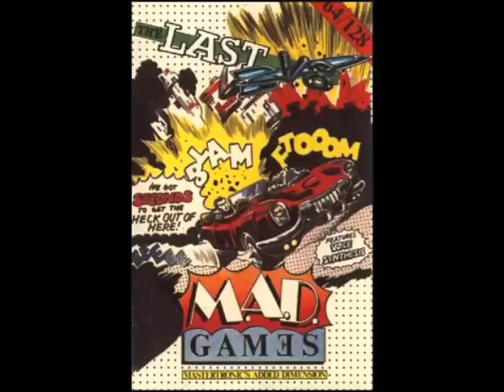The Last V8 - C64 - Rob Hubbard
Taken from STIL file
- "Last V8 was a simple futuristic game and so I was off into Jarre
land. I purposely wrote the 2 melody lines to work off one voice to
         make it sound like more than 1 voice." (RH)
         The Last V8 was the first game released by Mastertronic's new label
         MAD (Mastertronic's Added Dimension). Due to the fact they wanted the
         launch to coincide with the release of the Last V8, the game was rush
         released and therefore unfortunately had a bug, where the
         main theme music (subtune #1) falls out of synch at around the one
         minute mark.  Upon closer investigation, this is due to a mere seven
         bytes of the music player code being incorrect.  This SID has those
         bytes corrected. -

This is one of those games that bends you over and spanks you till you don't know whats happening any more. Then it thanks you and lets you play it again for it to do it all over again.

However it's and incredibly, frustratingly fun little game. Get either the basic C64 version or the bigger C128 version as they are both good.